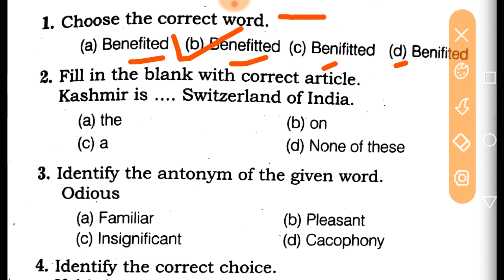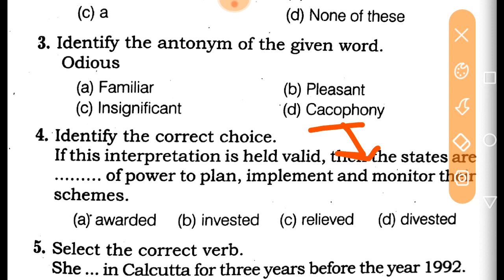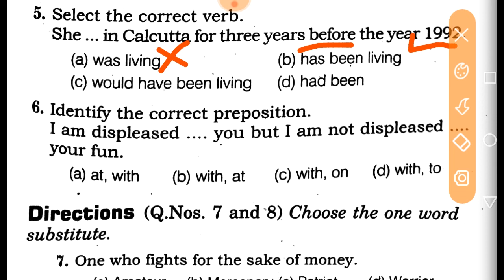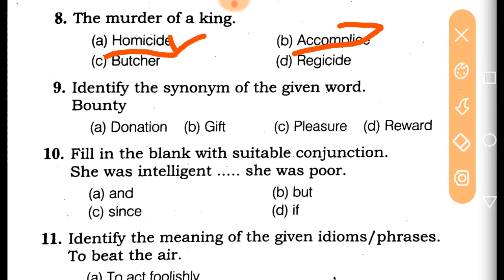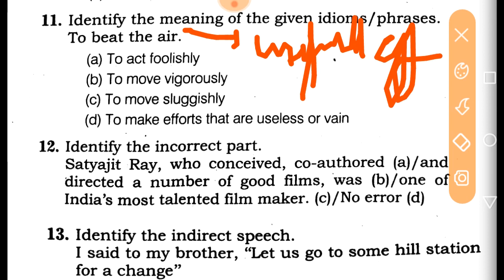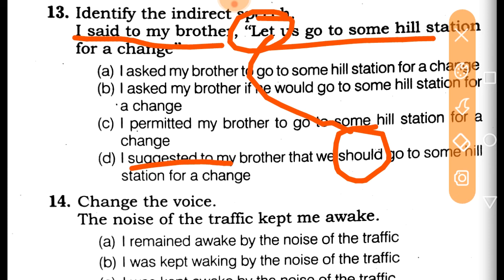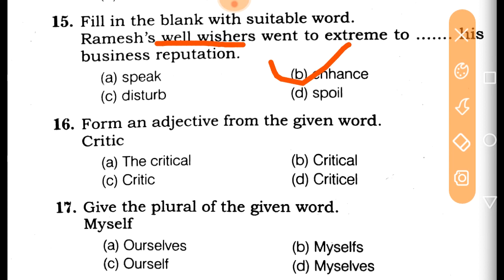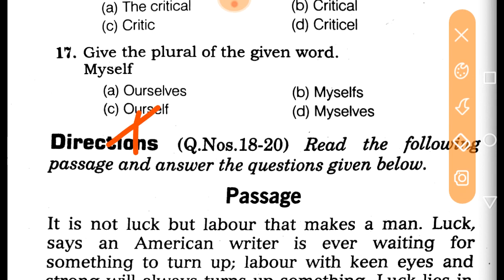English practice set 12 | Airforce english practice set | Airforce english mock test 2020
😍like for supporting me🔥
✌share for helping your other friends🔥
😉comment for all your queries🔥